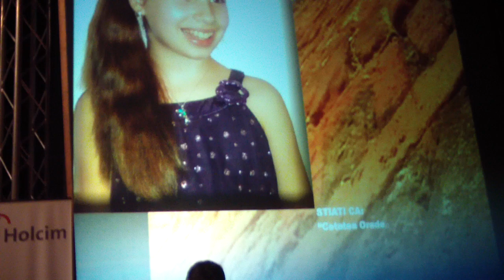Monica Marincas-Ariel-"Part Of Your World"-Suflet de Stea-Oradea 2012